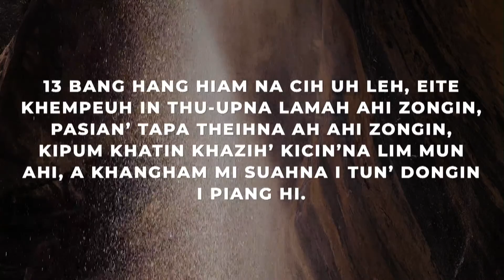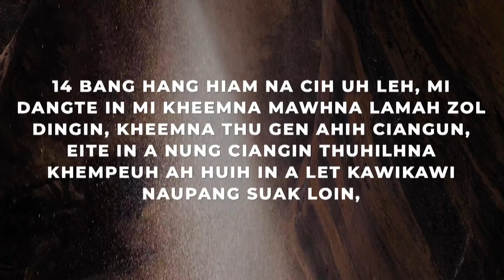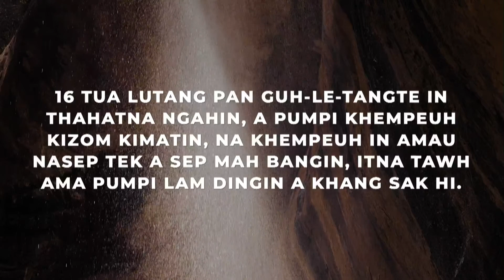Bible Study (10-24-2021) - Siamah Cing || FEMC Tulsa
FEMC Media Ministry

Give Online: FEMCTulsa.org/give